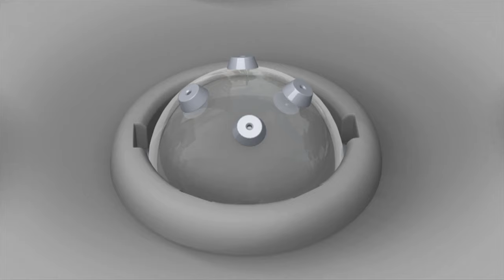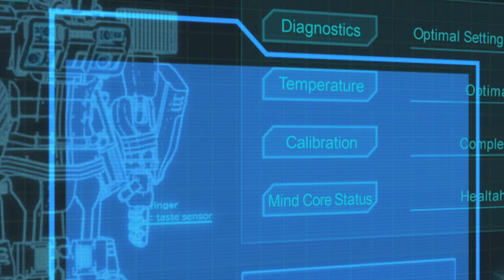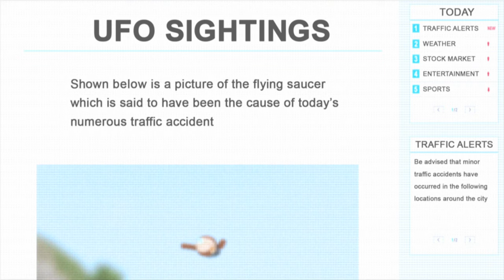TOBOT Athlon English | 207A - Creeping Cargo | Season 2 Full Episode | Kids Cartoon